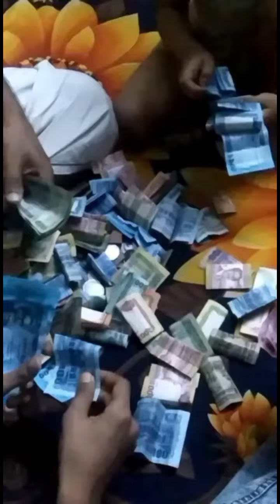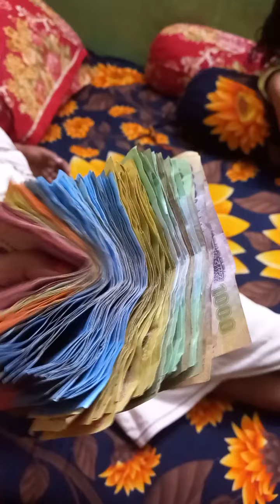জরুরি কাজের জন্য সারাজীবনের সপ্ন আজ বুঝি ভেঙে ফেলতে হলো 🤣😂🤣